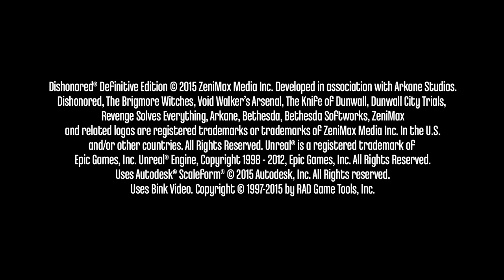Dishonored Definitive Edition 🎭 Xbox One X Remastered Gameplay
Dishonored is a first-person stealth action video game developed by Arkane Studios and published by Bethesda Softworks. It was released from October 9 to October 12, 2012 for Microsoft Windows, PlayStation 3, Xbox 360.

Harvey Smith, known for his involvement in the Deus Ex series, and Raphael Colantonio, founder of Arkane Studios and contributor to such games as Arx Fatalis and Dark Messiah of Might and Magic, are the lead creative designers for Dishonored.

Set in the plague-ravaged city of Dunwall, Dishonored follows the story of Corvo Attano, the last bodyguard to Empress Jessamine Kaldwin. Framed for her murder and the abduction of her daughter, Emily, Corvo is falsely imprisoned by the Empress' Royal Spymaster and usurper, Hiram Burrows.

Six months later, on the eve of his execution, Corvo escapes confinement with the help of a shadowy group of loyalists who seek to eliminate those involved in the assassination of the Empress and restore Emily to the throne. He is further assisted by an enigmatic god called the Outsider, who grants him Supernatural Abilities for reasons equally mysterious.

Corvo takes on the role of a feared and infamous assassin as he pursues members of the coup one by one - but whether he is out for justice or revenge is another question. Dishonored features multiple endings, which are dependent on Corvo's actions and player choice throughout the course of the game.

Developer
Arkane Studios
Publisher
Bethesda Softworks
Release date(s)

FRA October 9, 2012
Definitive ion August 25, 2015
Genre
Action-adventure, stealth
Product information
Engine
Unreal Engine 3
Platform(s)
Microsoft Windows, PlayStation 3, Xbox 360, PlayStation 4, Xbox One
Input method(s)
Gamepad, keyboard & mouse

The focus of Dishonored is on affecting the world and the narrative primarily through Corvo's actions, and how he accomplishes each of his missions. Corvo has extensive variety of weapons at his disposal, as well as supernatural abilities. Assassination kills fill up an adrenaline gauge, and once it is full, players can increase his combat prowess. At the same time, Corvo can approach any mission with stealth in mind, sneaking through the environment without being detected.

Each of the world's environments focuses on verticality, enabling the player to experience the entirety of a level from sewer systems and waterways to rooftops. Players can use Corvo's free-running expertise to scale buildings, slide under obstacles and sprint across platforms, with certain supernatural abilities further augmenting his movements.

Dishonored features a chaos system that tracks the game's world-state, and is directly affected by Corvo's choices during his missions. The more destructive his actions, the more chaotic the world becomes.

Some actions are less chaotic, such as killing a guard and hiding his body in a dumpster, whereas raising an alarm or killing a civilian in broad daylight provokes a greater response. The opposite is also true, and there are side-missions which, if executed properly, will lower existing chaos.

Changes in chaos level may result in in-game adjustments (such as altered rat populations or slight differences in dialogue). Noticeable consequences may also result, such as more guards appearing on patrols or characters changing the way they interact with Corvo. When chaos reaches critical levels, bedlam ensues: NPCs begin to attack each other, rats swarm the area, and the world through which Corvo moves becomes nightmarish.

Viktor Antonov, the game's visual design director, is best known for his work in Half-Life 2, designing much of the architecture and technology present in City 17. Antonov has noted that he wanted Dunwall to have a Lovecraftian feel, and drew some inspiration from Half-Life 2 at the request of the production team.

According to Antonov, Dishonored derives inspiration for its art style from books and artwork, as opposed to video games and films - this emerges in the game's stylized, oil painting design. The game's overall design was influenced by the now defunct Looking Glass Studios, the company where many of the game's developers (including Smith) began their careers.

A remastered version of the game titled Dishonored: Definitive Edition was announced on June 14, 2015, containing Dishonored and its DLC with enhanced graphics for the latest console systems. It was released for PlayStation 4 and Xbox One on August 25, 2015 in North America and August 28, 2015 in Europe.

No Commentary Gameplay Nintendo Switch NX Emulator Wii 3DS XL DS Apple iPhone Games iPad iOS Google Android Play Steam Coop Playthrough 100% Solo Campaign Walkthrough 4K 60FPS Multiplayer Let's Play Story Review 1080p HD Microsoft Xbox One X Enhanced Xbox 360 Achievement Sony Playstation PS4 Pro Trophy  PS3 Vita TV PSP Portable Console Windows PC Gaming